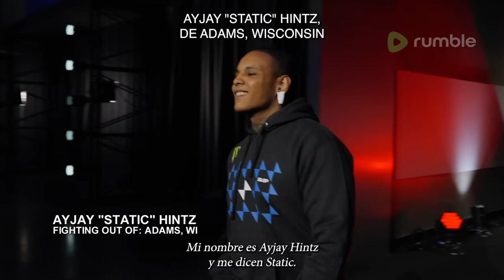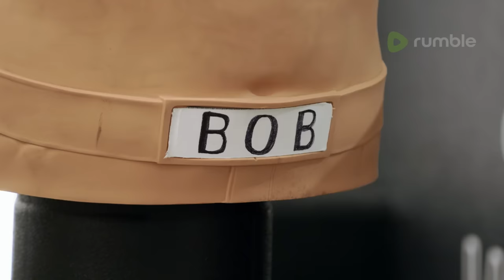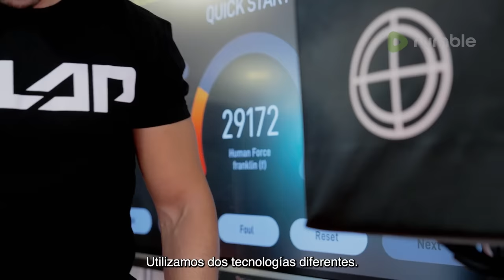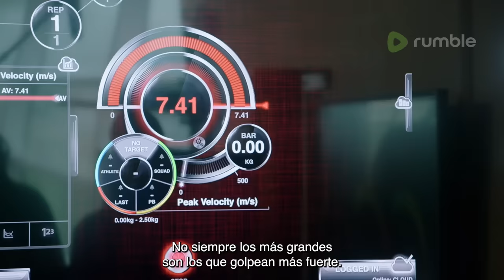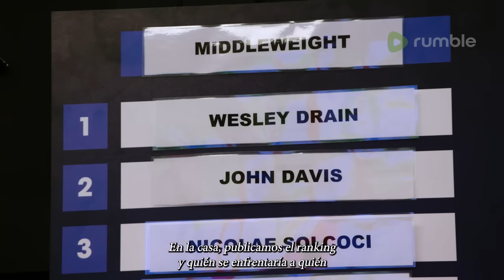Power Slap: Road To The Title | EPISODE 2 - Spanish Subtitles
On the latest episode of Power Slap: Road To The Title, the first seven strikers have already earned their way into the Power Slap house. Now, the battle begins to fill the remaining sports on the roster.